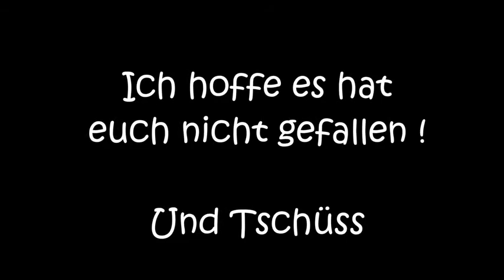TRAILERARLAM ! ! ! COLOR OF WIND - SCHÖN VERSTIMMT !!!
Der Verstimmer präsentiert aus "Dem verstimmten Klavier" den Trailer "Colors of wind"

Alle Musikrechte sind dem Komponisten Alan Menken vorbehalten.
Das Musikstück wurde von Christoph Dorneburg ausgesetzt.